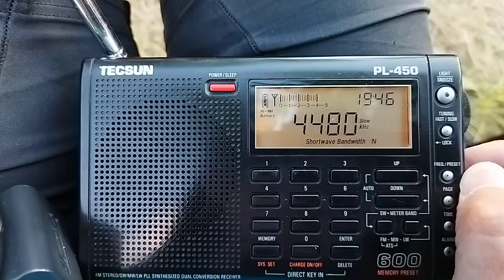4480 kHz Ankara 20210822 194638